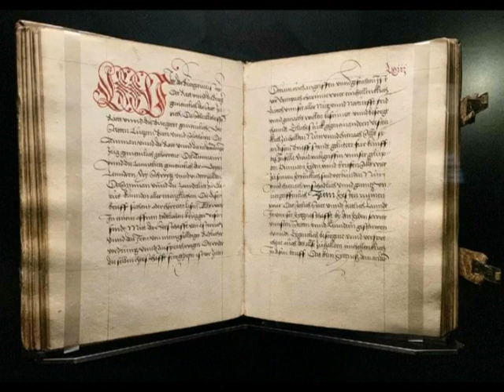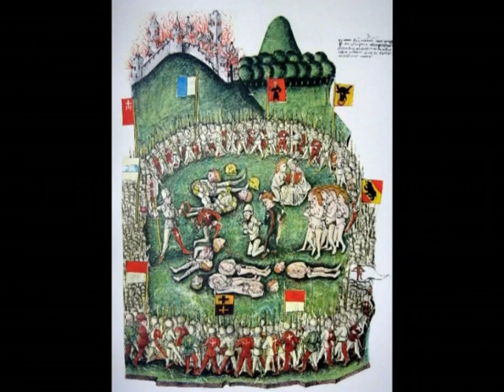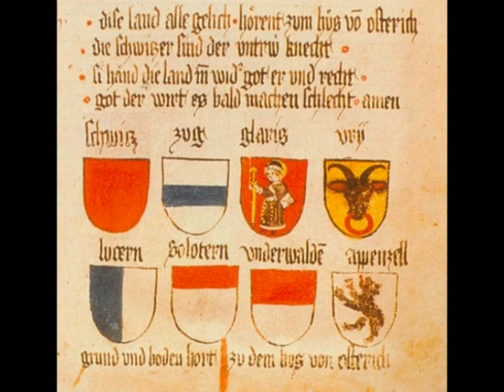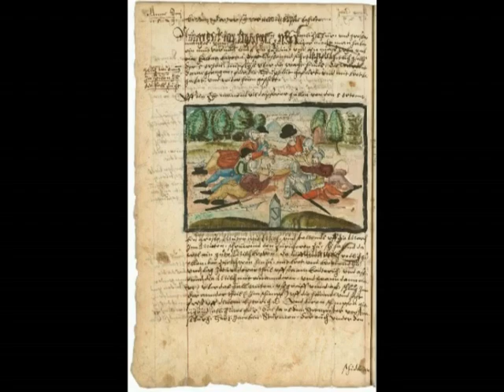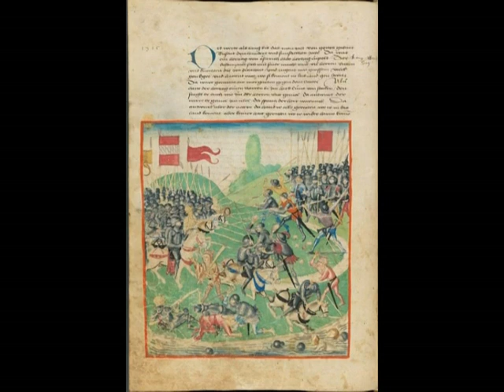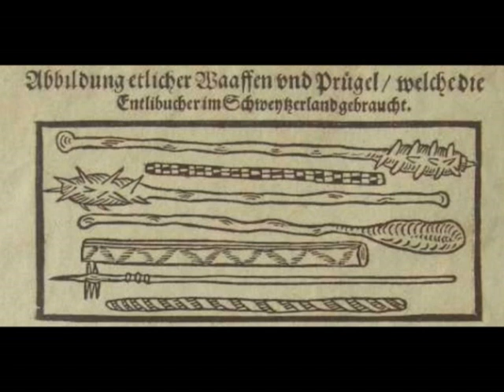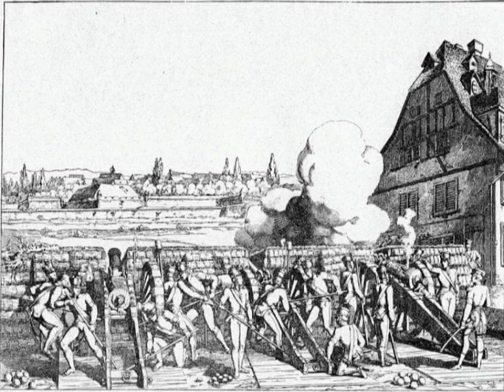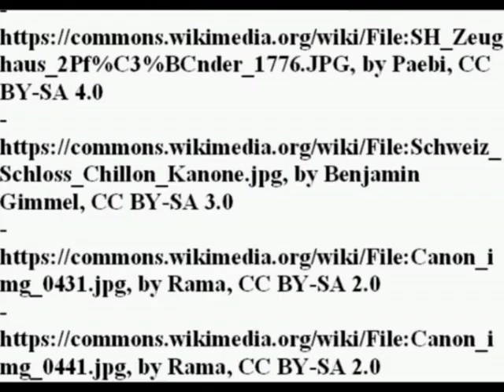The Old Swiss Confederal army (1291-1798): a very short introduction